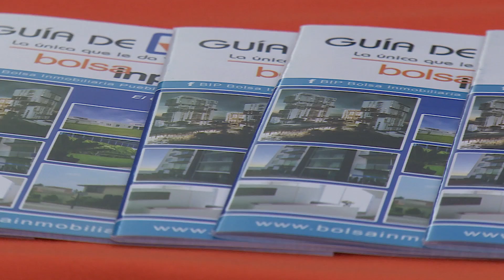Crimen organizado se filtra en desarrollos inmobiliarios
Pretenden realizas pagos en efectivo, los empresarios rechazan las operaciones